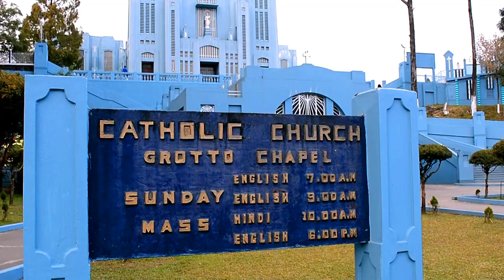Cathedral Catholic Church in Shillong, Meghalaya| North East India Tour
The Cathedral of Mary Help of Christians is a Cathedral in Shillong, Meghalaya.

It is the cathedral of the Roman Catholic Archdiocese of Shillong which covers the East Khasi Hills and RI Bhoi district of Meghalaya.

Cathedral Catholic Church Shillong is positioned between Dhankheti and Laitumkhrah.

information source : Wikipedia and personal visit